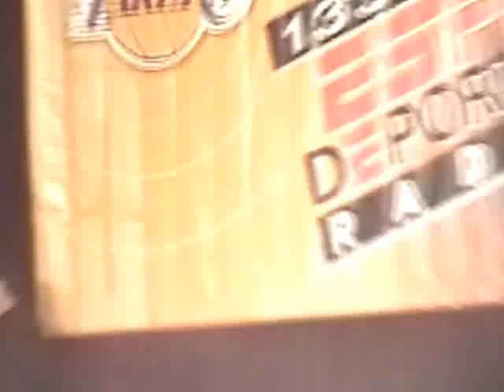JERRICO - Live Performance "Wake Up"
YUCO Entertainment artist JERRICO performs his song "Wake Up" For a Lakers event at the L.A. Convention Center.